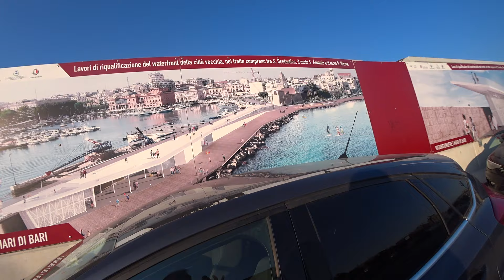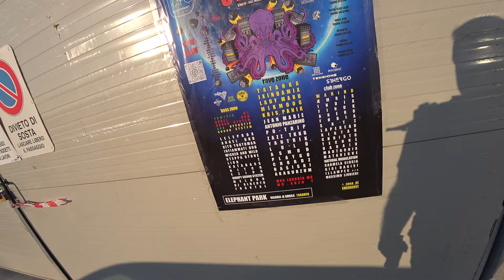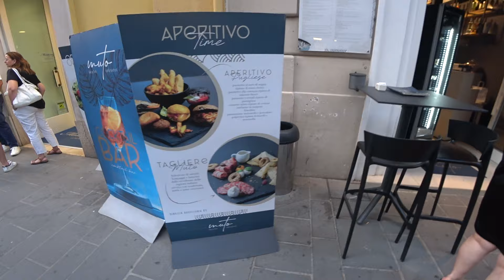ИТАЛИЯ БАРИ ЛЮБИМЫЕ МЕСТА БУТИКИ И ПЕРВАЯ ПИЦЦА РОКЕРЫ ДЕВЧОНКИ ROMKA ROKER ITALY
Ромка в Италии, наконец-то купил и попробовал пиццу, у меня в Бари уже есть свои любимые места и маршруты.